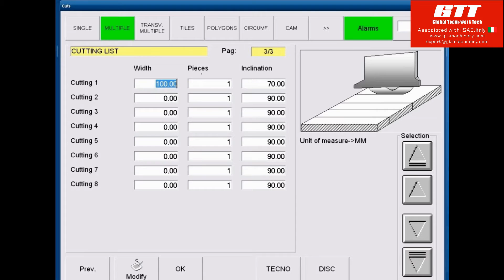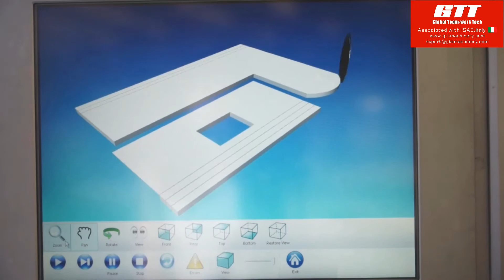5 axis cnc bridge saw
USD 46500 / set , including installation and training.
Assosiated with ISAC italy. made in china